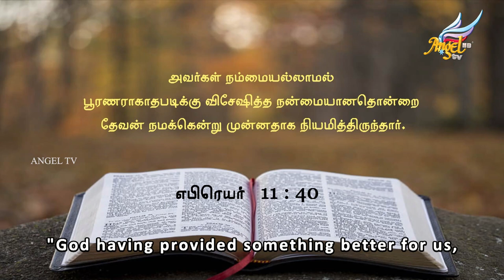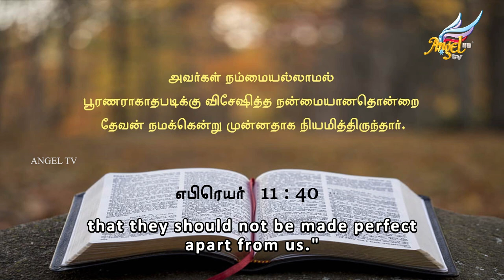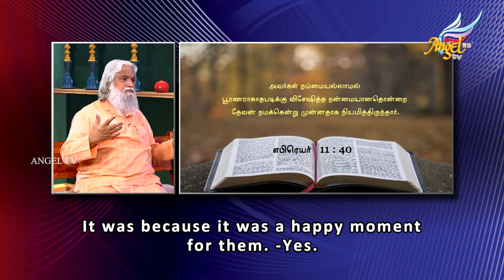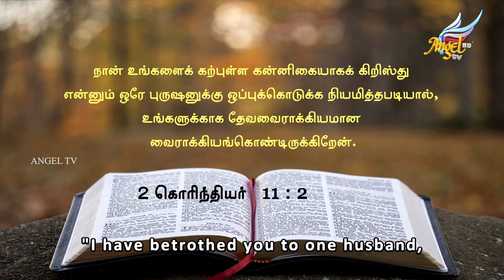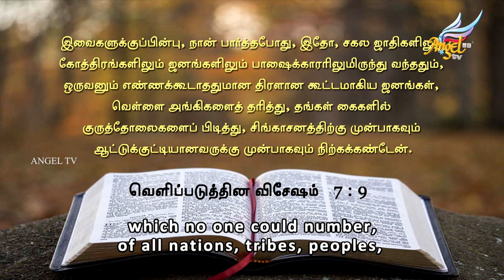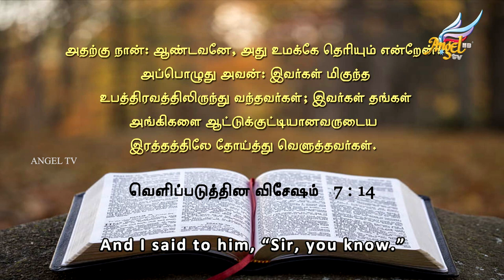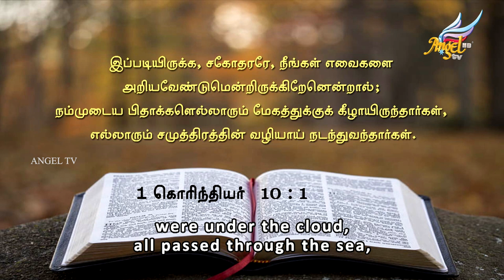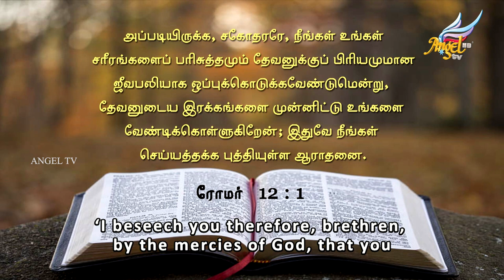Tea with Iyyah | Friends of the Bridegroom | Episode 201 (Eng Subs)